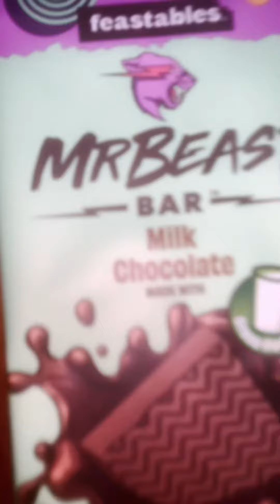2023: A comprehensive year in review